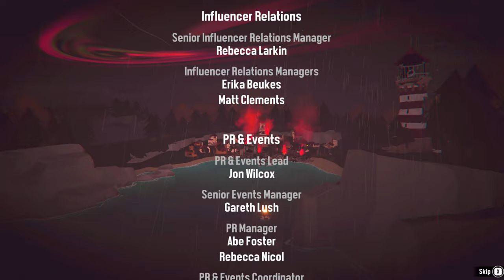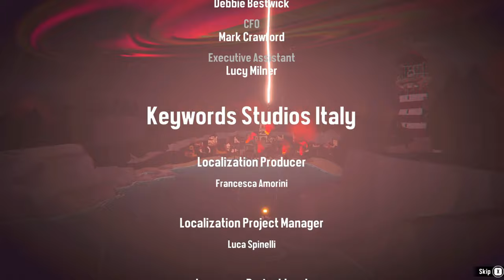DREDGE BAD ENDING + END CREDITS - DREDGE WALKTHROUGH LAST PART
Much love!